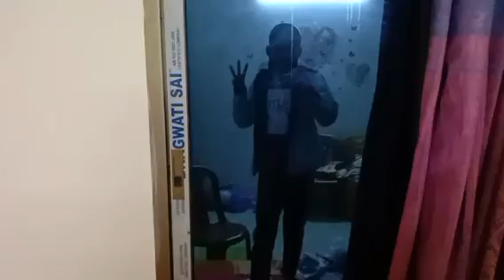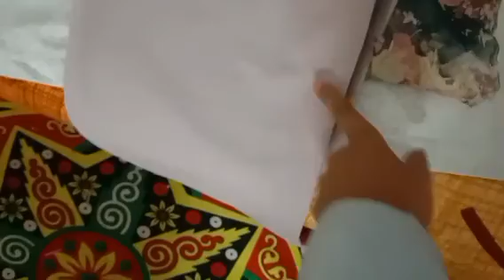PHOOTI KISMAT!!assamsmallestvlogger #️⃣❤️❤️💜💜#️⃣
Big malls me jake kya faida
jab kismat hi phooti ho 😭😭😭😭😭